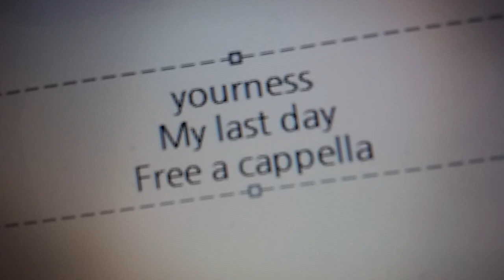ユアネス - 私の最後の日 Free a cappella フリーアカペラ